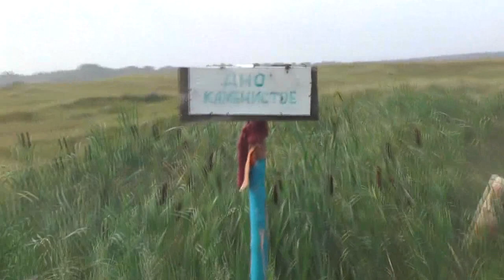После грозы пробились на Второй мостик. 17. 08. 2019